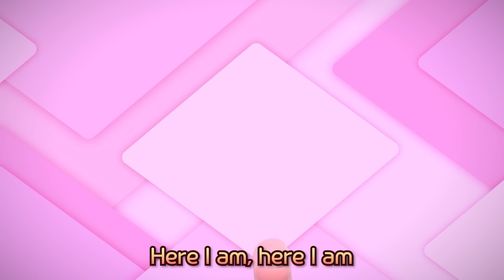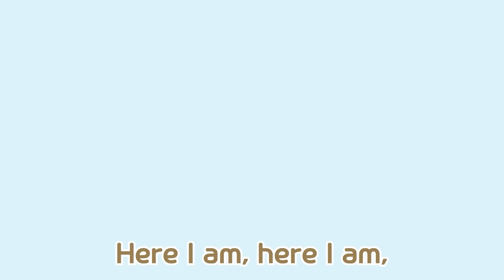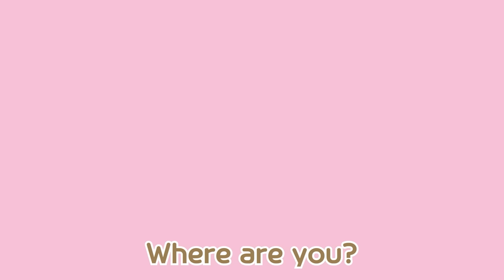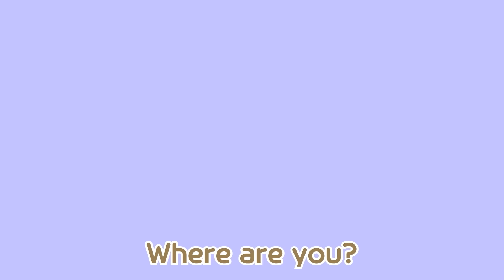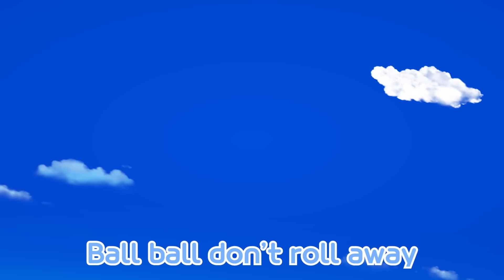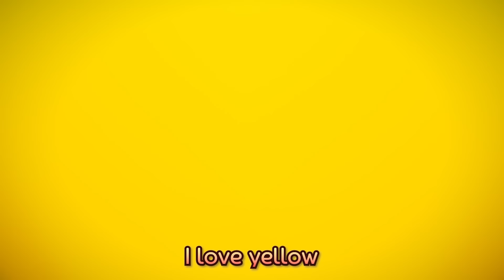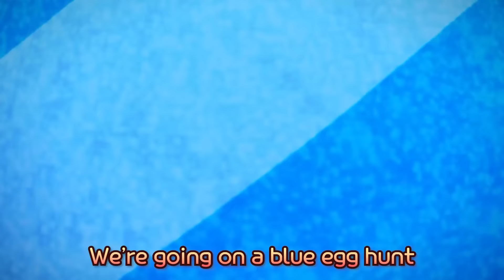Pororo Color Finger Family | Color Balloon Song🎈 | 3D Color Song for Kids | Pororo in English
Let's learn about the colors with Pororo's NEW 3D Color Nursery Rhymes🎵

[Lyrics]

Red! Pink! Yellow! Blue! Green!

Red!

Pink!

Yellow!

Blue!

Green!

Finger family, finger family
Where are you?
Here we are, here we are